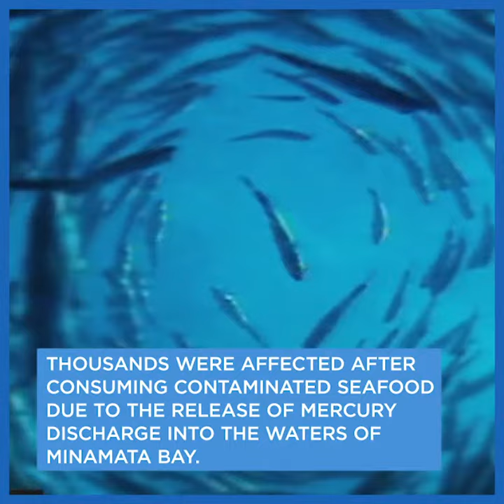Minamata: Make Mercury History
The discovery of the Minamata Diseases in the 1950s, caused by consumption of mercury-contaminated seafood from the waters of Minamata Bay, was one of the most horrific mercury poisoning disasters in history that affected and claimed the lives of thousands of people in Japan. 2,265 victims were officially recognised as having Minamata disease as of 2001, out of which 1,784 passed away.
Let this never happen again. MakeMercury history today.